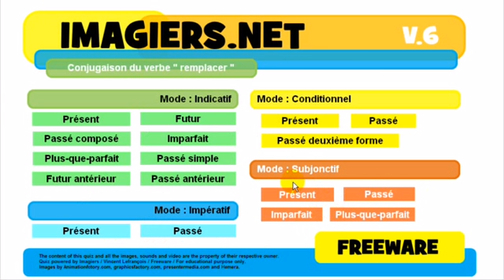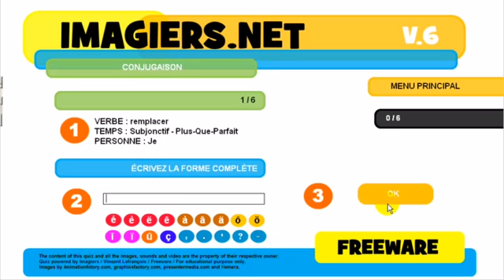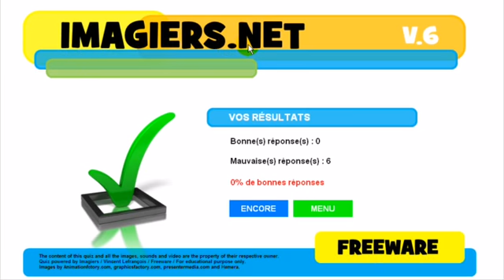Francouzsky lekce Conjugaison # remplacer